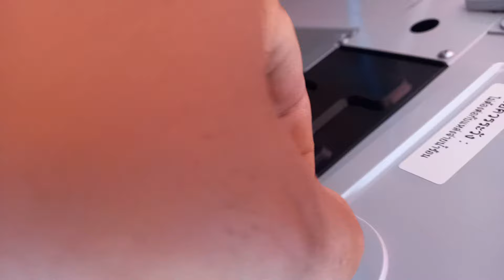របៀបតរទឹកចូលម៉ាស៊ីនបោក។how to connect water supply for washing machine